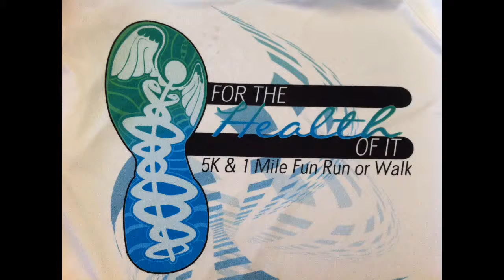For the health of it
Edmond SDA Church 5k Run and 1k fun run raising money for Parkview Adventist Academy.